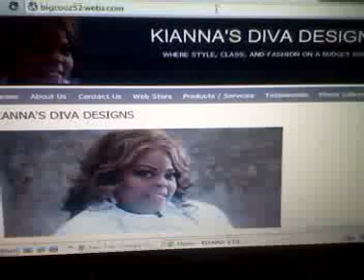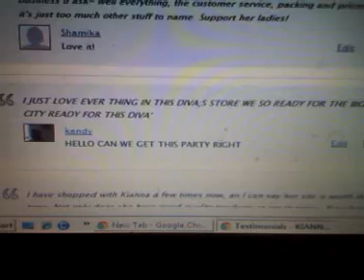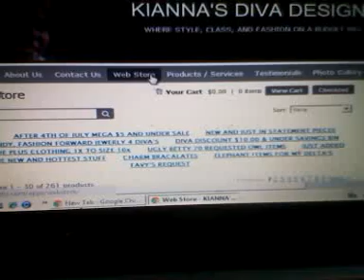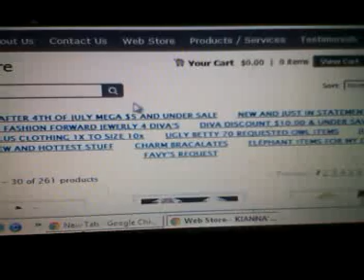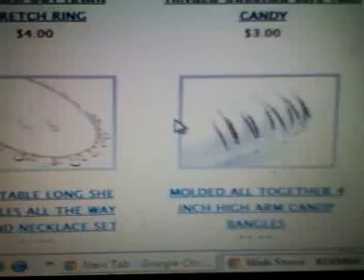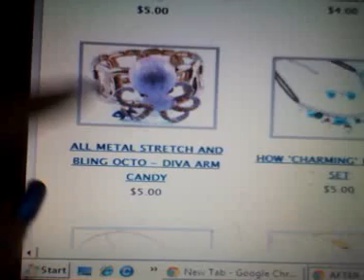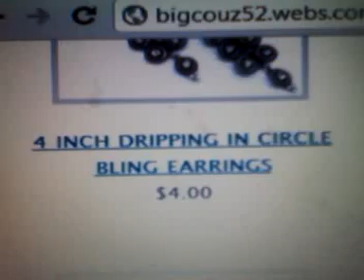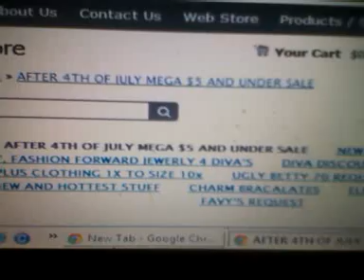OH MY GOD EVERYTHING $5 AND UNDER SALE... YOU DONT WANT TO MISS IT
READ BELOW.

BARGIN BIN EVERYTHING... AND I MEAN EVERYTHING IS $5 AND UNDER. FIRST TIME AND ONLY TIME SALE. IF U LIKE IT..ALL MAJOR CREDIT CARDS AS WELL AS PAYPAL IS ACCEPTED ON MY SITE BUY IT FOR IT WILL BE SOLD OUT AS MANY OF YOU KNOW...LOL. I LOOK FORWARD TO YOUR BUSINESS... OWNER OF KIANNA'S DIVA DESIGNS... KIANNA